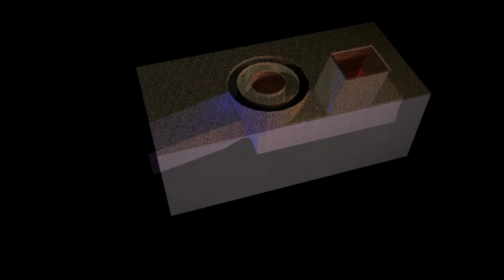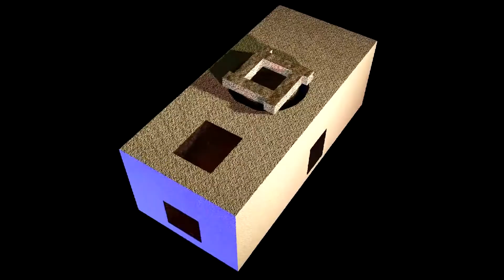Rocket Stove Cement Core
Build the core with Styrofoam where the hollow parts should be, then place them in a box and fill with cement